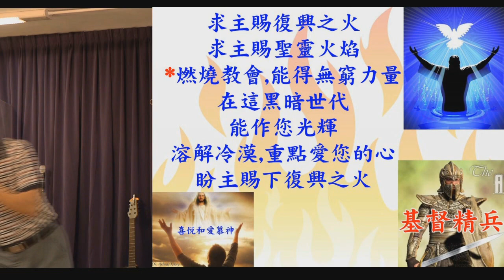求主賜復興之火－詩歌－葉牧師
求主賜復興之火－詩歌

感謝主！路德會文字部剛剛將我的新書《輕鬆得勝》出版了，《輕鬆得勝》是一本提升基督徒靈命和侍奉，和幫助教牧有效地牧養和興起教友的書，適合教牧和平信徒，也有討論問題供小組使用。
我會將這書送給香港和各地任何華人牧師、傳道人和委身的神學生，目的是祝福神的眾教會。這書有199頁，內容豐富。
在香港的基道書樓（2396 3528）和天道書樓（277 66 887）都有這書。

1. 與主的關係：怎樣建立與主相愛的關係，怎樣從主的愛得力，怎樣深信神的供應和計劃。
2. 處理生命：怎樣不被人、罪、負面思想情緒和潛意識、婚姻和生活的問題、和侍奉的問題影響。
3. 進入不同層次的侍奉：侍奉可以由簡單的生活見證，到建立別人的靈命，或進入策略性的侍奉。

《輕鬆得勝》的特色：
1. 一目了然：簡單知道怎樣處理和發揮生命。
2. 有實際可行的方法：我和很多人曾20年實際地應用。
3. 可以輕鬆喜樂地得勝：可以在恩典中輕鬆喜樂地處理任何問題，不需要在壓力下成長。因為耶穌的軛是容易的，而神喜悅我們任何真心的努力。
4. 活出《輕鬆得勝》並不太難：處理和發揮生命並不是遙不可及。

作者簡介：葉國才牧師，37年牧會經驗，在香港播道會靈泉堂信主，擁有美國宣道會聖經大學聖經科學士學位、美國路德會神學院兩個釋經學神學碩士學位。葉牧師為神學院及聖經學院教師，列國的宣教士及復興者，有志提升教牧及信徒靈命和訓練人侍奉神。歡迎你廣傳本文傳和用作教導，歡迎你與我溝通文件的內容，我也樂意去祝福你的群體。

報名WhatsApp, 微信，Line或電話：（852）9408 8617;